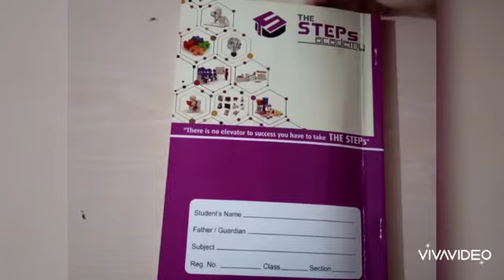Step 2 math lecture 2 A